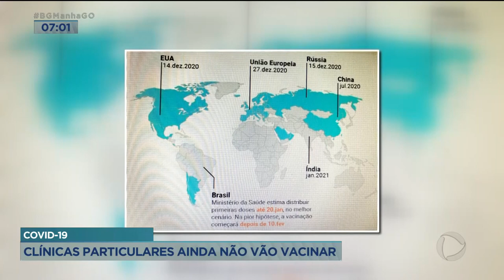COVID-19: CLÍNICAS PARTICULARES SE PREPARAM PARA IMUNIZAÇÃO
A GENTE FALOU AGORINHA SOBRE A CORONAVAC QUE VAI SER UMA DAS VACINAS QUE O SUS VAI FORNECER PARA A POPULAÇÃO. E COMO SERÁ A QUESTÃO DA VACINA NAS REDES PARTICULARES? VAMOS FALAR PELA INTERNET COM O MÉDICO INFECTOLOGISTA MARCELO DAHER, QUE TAMBÉM É MEMBRO DA ASSOCIAÇÃO BRASILEIRA DAS CLÍNICAS DE VACINAÇÃO. QUAL VAI SER A VACINA OFERECIDA PELAS CLÍNICAS PARTICULARES? TEM ESTIMATIVA DE PRAZO  E PREÇO?